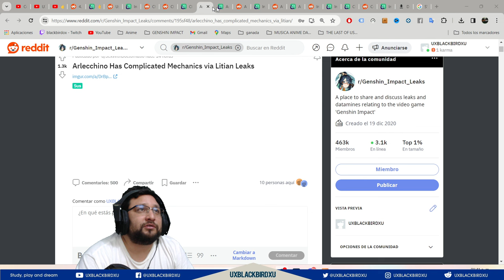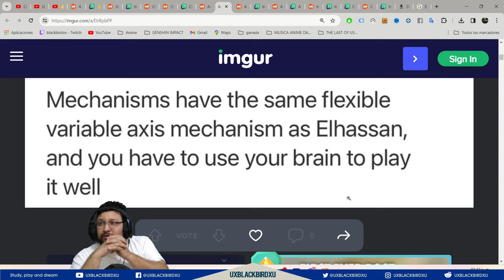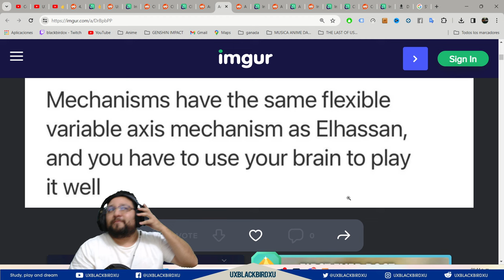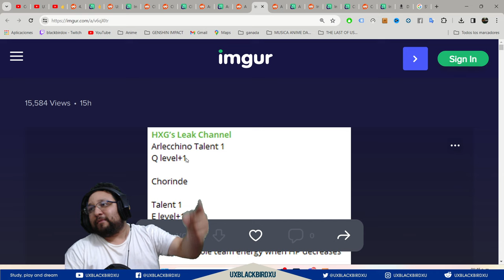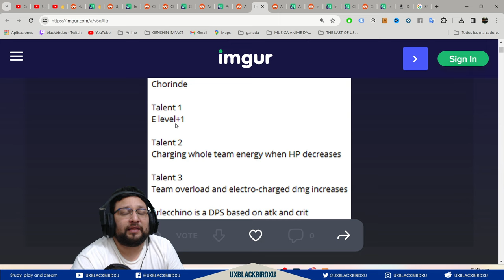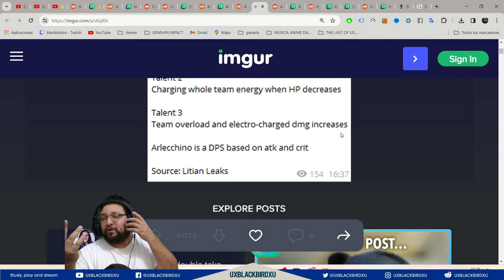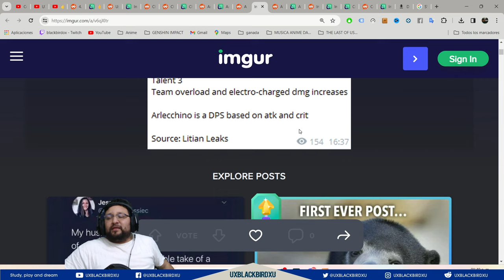▶️(supuesto) ARLECCHINO 👍| 🐳 Genshin Impact🐳 | esta tan ROTA como ALHACEN, SU KIT ES DIFICIL DE USAR